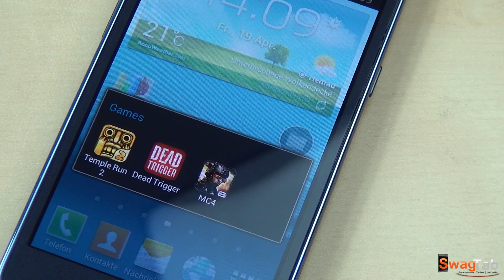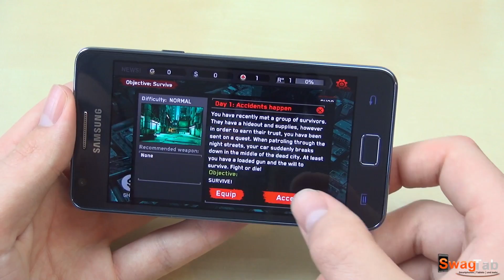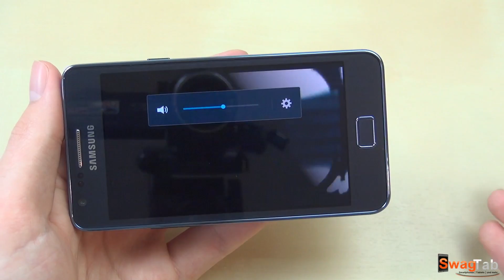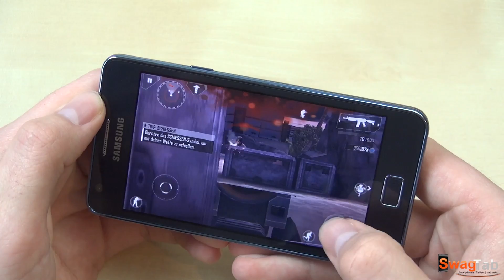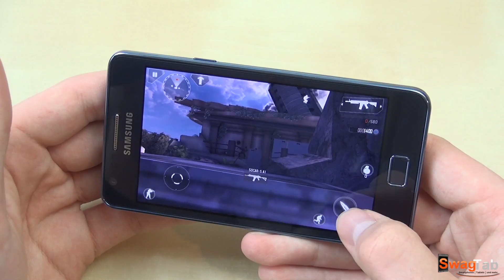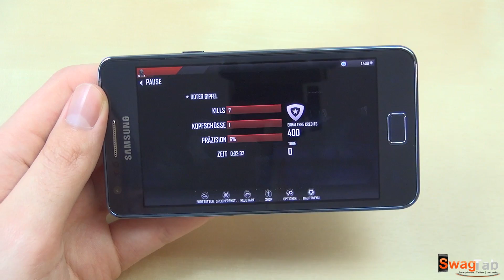Samsung Galaxy S2 Plus: Gaming & Spiele | SwagTab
Kauflink zum Galaxy S2 Plus bei amazon.de

In diesem Video seht ihr, wie sich das Samsung Galaxy S2 Plus in den Spielen Temple Run 2 , Dead Trigger und Modern Combat 4 so schlägt